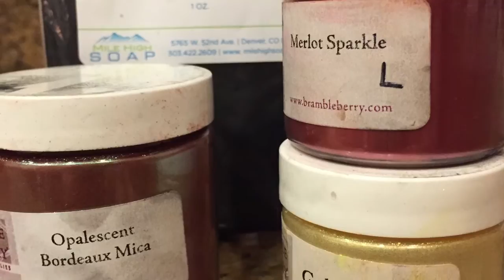The Making of Goat Milk and Wine Soap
This soap combines the goodness of goat milk with the antioxidant punch of red wine. It would be a good choice for mature skin.
I originally intended to use the "Tall and Skinny Shimmy" technique from the Great Cakes Soapworks soap challenge. Unfortunately, the batter got very thick very quickly. It ended up as a plop swirl. :)